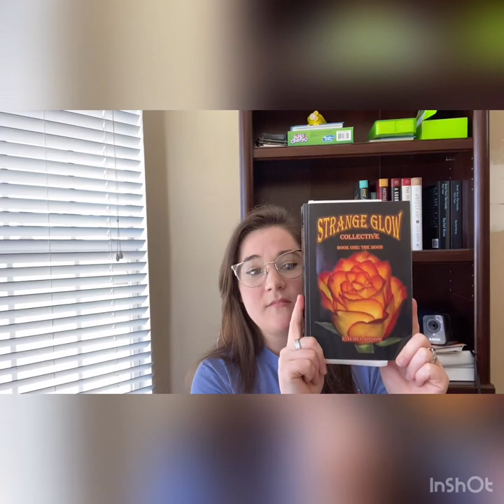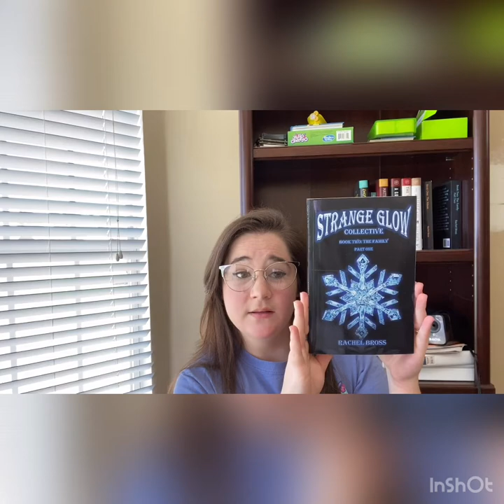Make A Writer's Day: Trapper Keepers, Skinning Deer, POV/Tensing, and Four Book Reviews!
In this episode of Make A Writer's Day, I will discuss the benefits of trapper keepers, give a brief explanation of how to skin deer for writing, which can be implemented for other animals as well, and a little chat about POV and tensing within writing. The four books I will be reviewing are Alathea: Goddess and Empress, Creativity Brewing, The Legend of Chip: The Legend Begins, and Fated to Meet You. Hope you enjoy! I would love to get any content suggestions from you all.